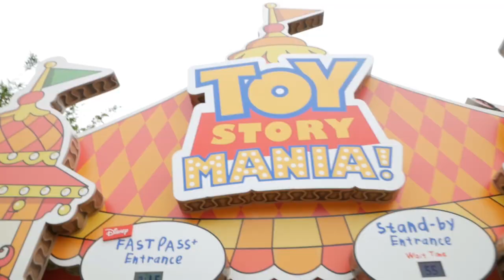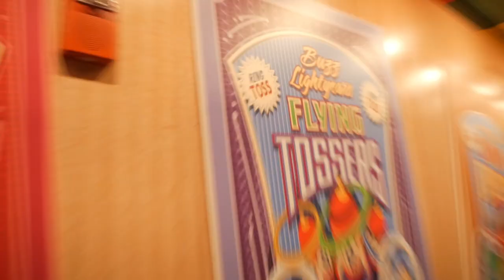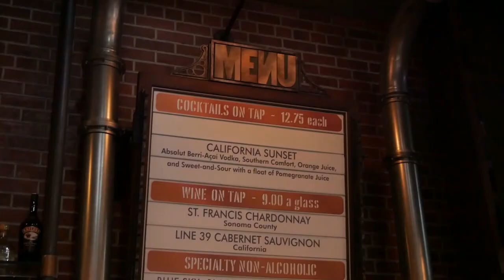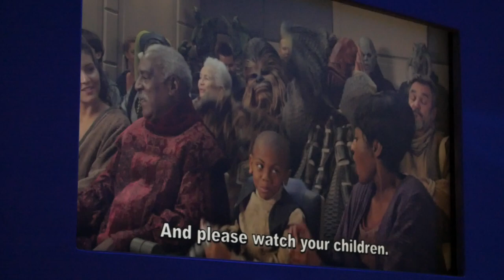Disney Snacks Wins and Fails and Fantasmic! | Hollywood Studios | Vlog 2019 Ep 030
Come with us across Epcot and Hollywood Studios as we are in the search for snacks. We find some wins, we find some fails. It's all good though, cause we end the night at Fantasmic!

Camera: Panasonic G85 w/ kit 12-60 lens